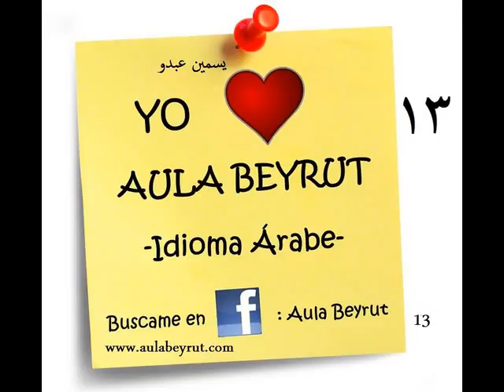Aula Beyrut Ejercicio 13 para Principiantes Modulo III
Aula Beyrut
Difundimos la Cultura y el Idioma de los Pueblos de Oriente.